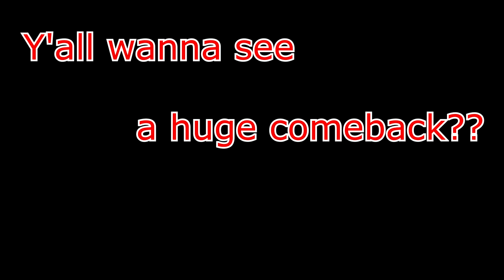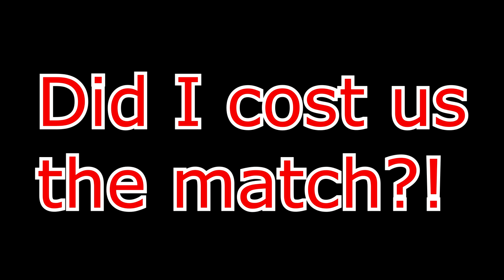DID I COST US THE MATCH?! || Getting Used To Sniping Again